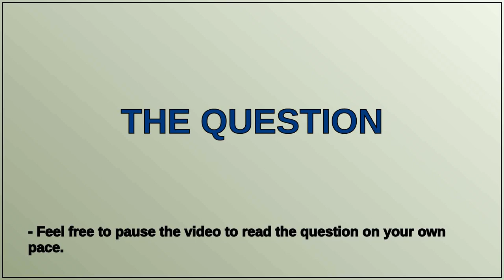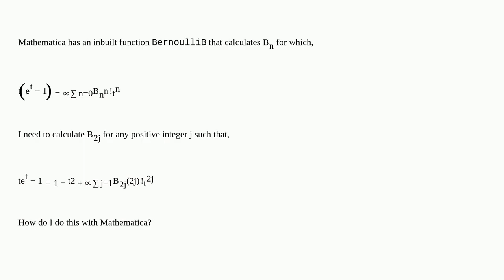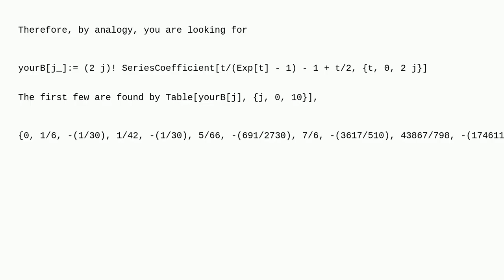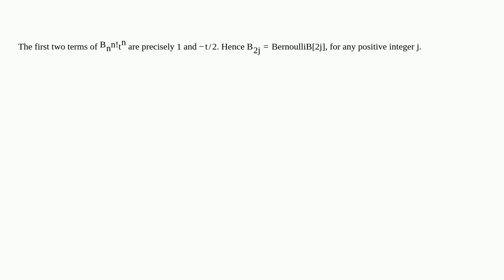Mathematica: Calculate Bernoulli numbers ( with a twist)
Calculate Bernoulli numbers ( with a twist)

A special thanks goes out to the community

  fun equation-solving summation recursion